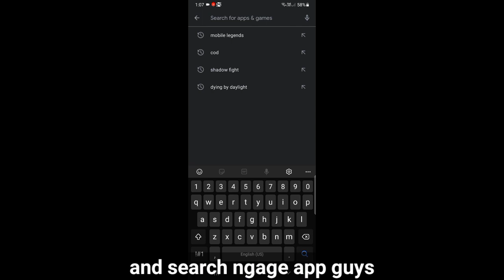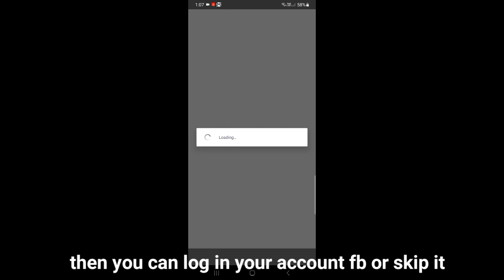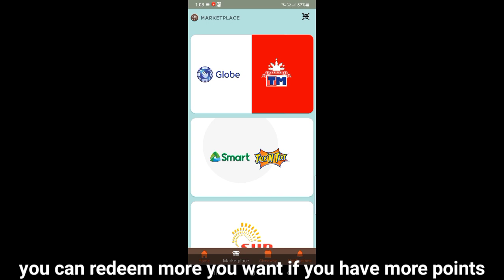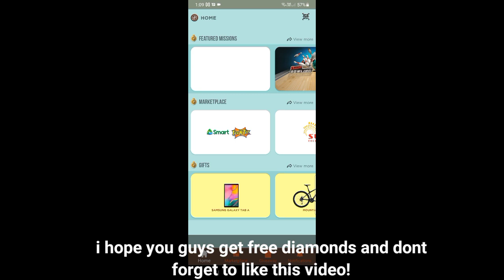1K DIAMONDS EASILY TO GET! FAST AND TRICKS 2021! LEGIT100% FREE DIAMONDS! | Mobile Legends 2021